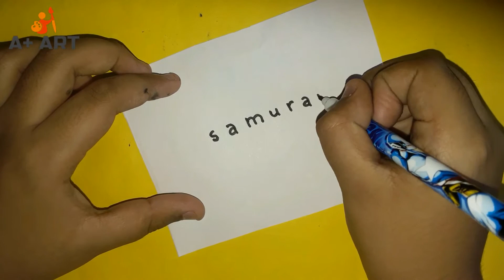DODDLE SAMURAI ON PAPER || HOW TO TURN THE WORD SAMURAI INTO A CARTOON FOR KIDS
HI GUYS WE HOPE THAT YOU ALL WILL ENJOY THIS VIDEO. THIS IS OUR NEW VIDEO FROM A +ART.